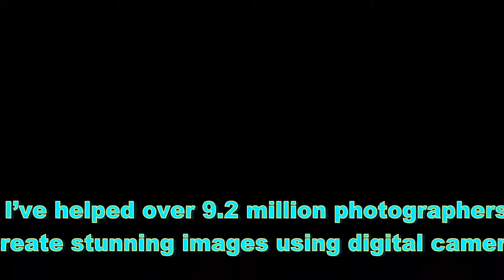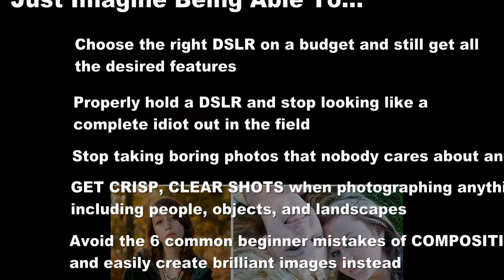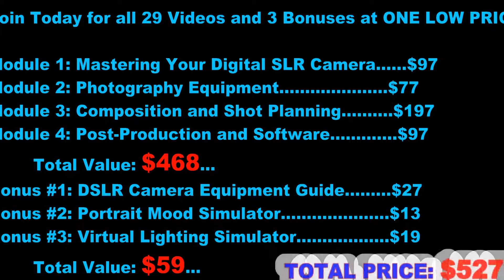Photography for Beginners Tutorial Ebook Video Courses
Watch how to learn Photography Skill for Beginners Tutorial Ebook Video Courses with Video Series that will explain deep on how to create Stunning Photo Effect's.

Download your copy of Photography for Beginners Tutorial Ebook Video Courses